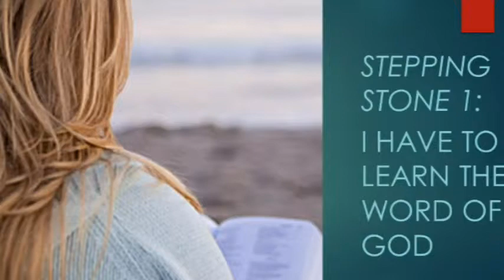This Is Better Than Jesus On A Piece Of Toast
If someone sees Mary on a mountain or Jesus in the sky (or on a piece of toast), people go nuts. But God came up with a far better way to reveal himself to us.